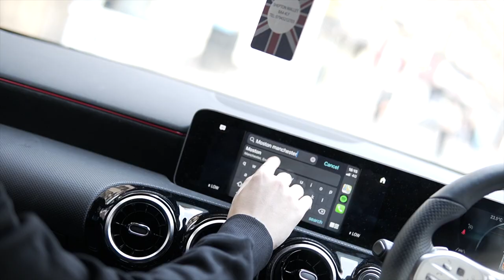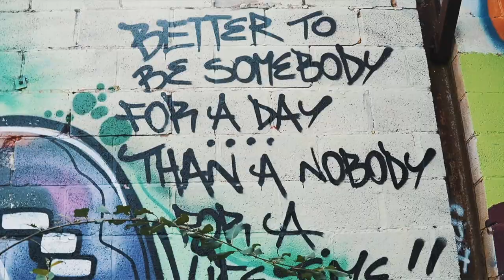K1 - Derby To Moston [Music Video]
Engineered By @ProducerBaza
Shot & Edited By @visualsbycashstack
Produced By @prodbyjak